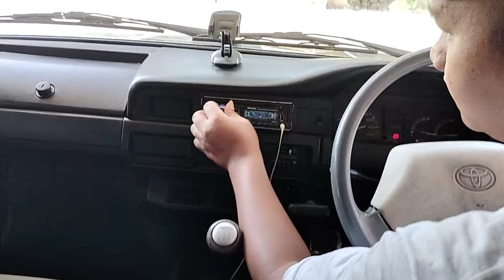WA. 0852-2852-7009 TOYOTA KIJANG JANTAN TAHUN 1994 | 29.500 NEGO!!!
Pada kesempatan kali ini kami menjual TOYOTA KIJANG JANTAN TAHUN 1994 yang kondisinya BAGUS MURAH !!!